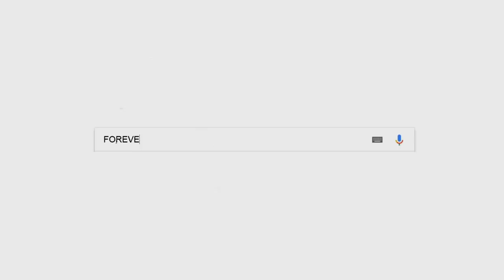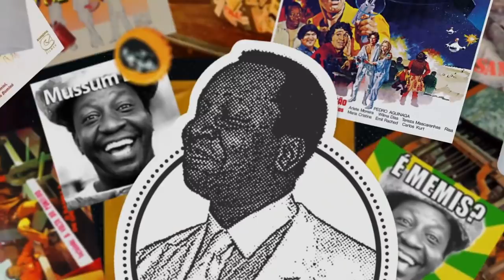Mussum, Um Filme do Cacildis | Trailer Oficial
Documentário que contará a trajetória do músico e comediante Mussum. Primeiro como vocalista do grupo Os Originais do Samba e depois no cinema e na TV como integrante do humorístico Os Trapalhões, grupo que revolucionou a forma de fazer humor na teledramaturgia brasileira. De forma irreverente e com estética gráfica inovadora, o filme vai revelar ao grande público quem foi esse artista que brilhou por todas as áreas das artes brasileiras e que continua presente até hoje como um ícone pop nas redes sociais, em camisetas e em campanhas publicitárias.

Direção: Susanna Lira
Produção: Modo Operante
Elenco: Lázaro Ramos, Augusto Gomes, Paula Gomes, Antônio Carlos Junior, Sandro Gomes, Renato Aragão, Dedé Santana, Milton Gonçalves, Nilton de Oliveira, Jorge Coutinho, Joel Zito

Mussum é uma das figuras mais queridas da cultura brasileira
Apresenta raras imagens de arquivo
Narrado pelo ator Lazaro Ramos